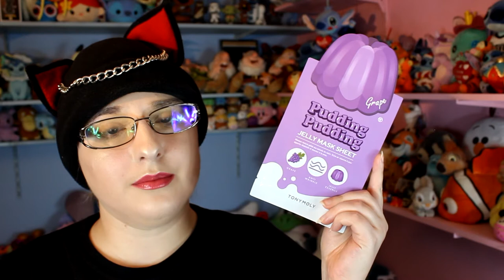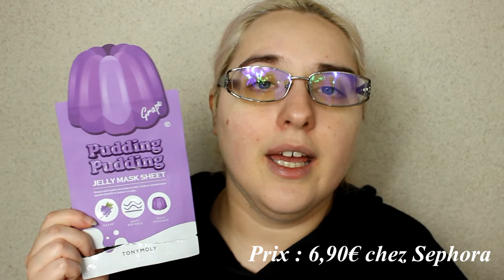*Crash test* Pudding Pudding Jelly Mask de TONYMOLY